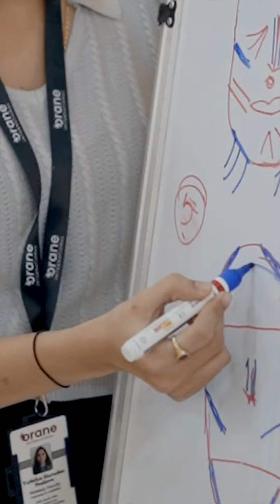Elis Fernandes Says, "Thank You! Orane Goa helped her get her dream spa job in Ireland.”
Want a world-class spa education that opens doors to international careers? Hear from Elis Fernandes, a former student of Orane Goa!
In this heartfelt testimonial, she expresses her gratitude to Orane.
Congratulations to her on this incredible accomplishment! Her success story inspires Orane International to offer unparalleled beauty training courses in makeup, hair, spa, and more, with even more enthusiasm and commitment.